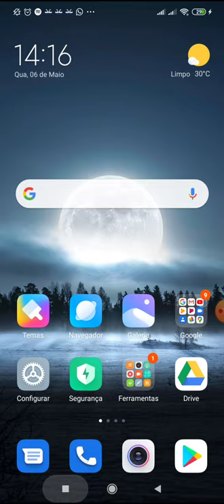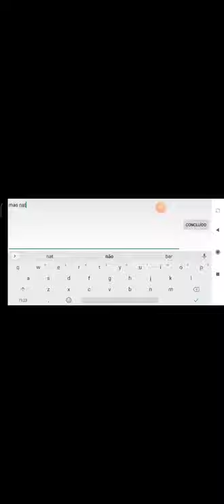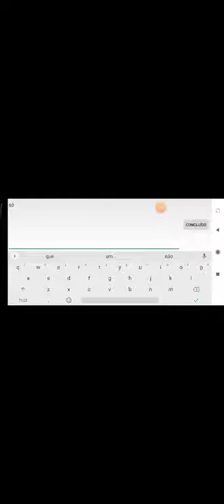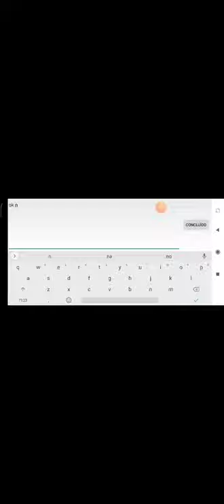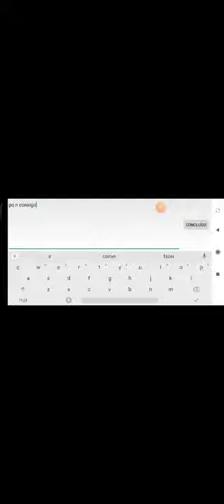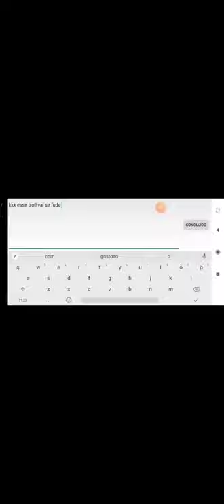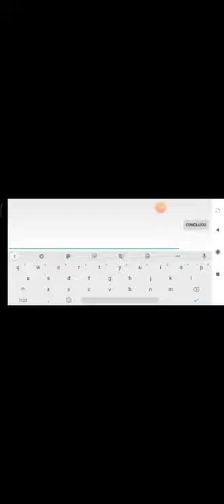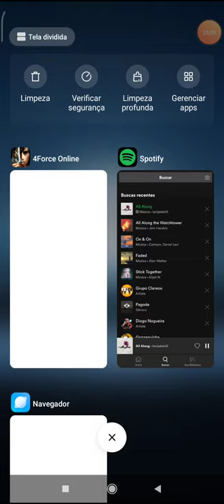Jogando 4force online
Jogos de animal